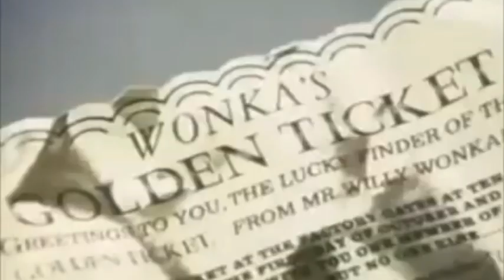TRAILER EN ESPAÑOL: WILLY WONKA Y LA FÁBRICA DE CHOCOLATE (1971)